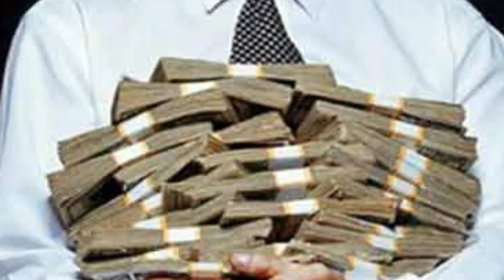কে বেশি ধনী রিক না সফিক 🤔 Sofik & Rick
বেশি ধনী রিক না সফিক 🤔 Sofik & Rick